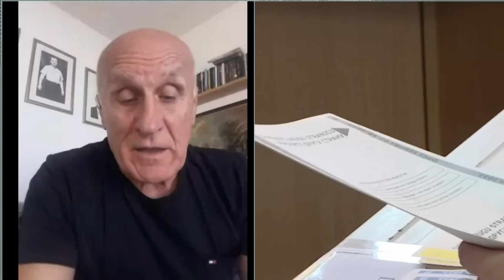Vladimir Djukanovic - Neodgovornost i bezobrazluk clanova opozicije u skupstini je nedopustivo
Gost: Vladimir Đukanović - Narodni poslanik i advokat